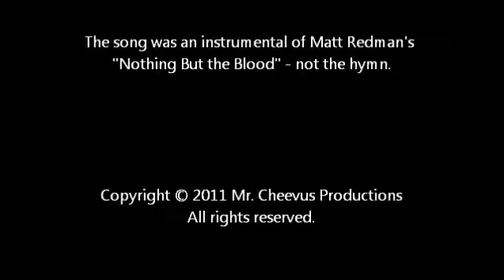Workin' the Muscles, Workin the Brain - 02-16-2011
Wherein I lift a dumbbell, play some "Entanglement" and blow off some steam.  Oh yeah - AND an original musical performance!